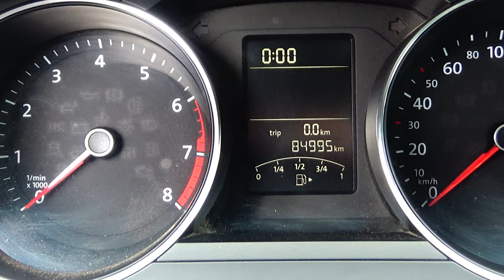Volkswagen / Jetta / 2017 - 4177